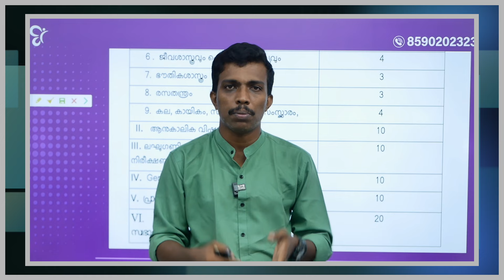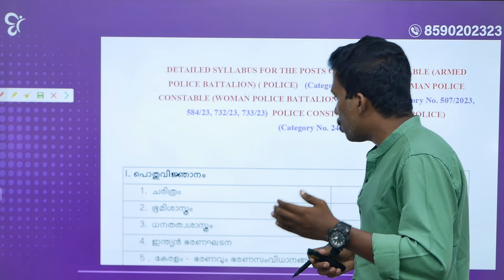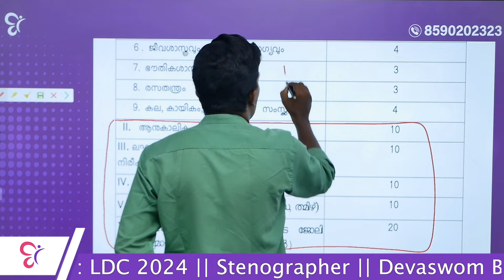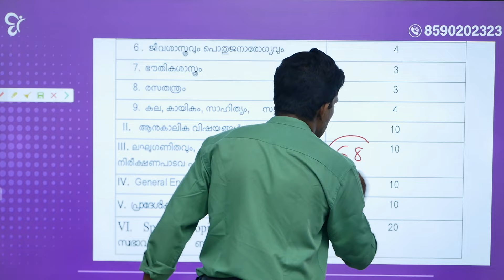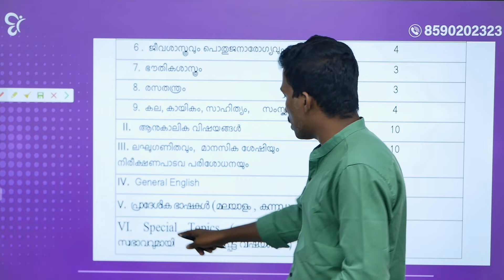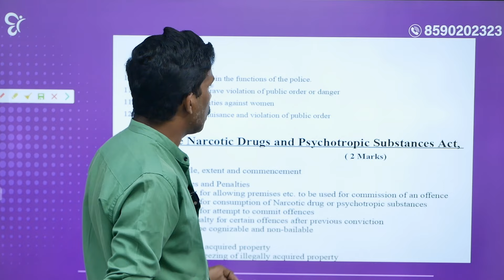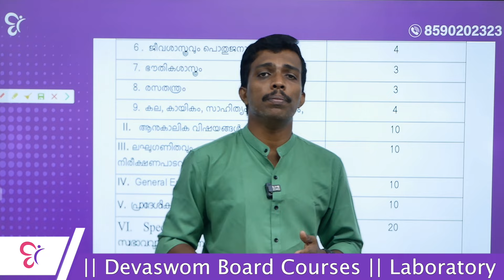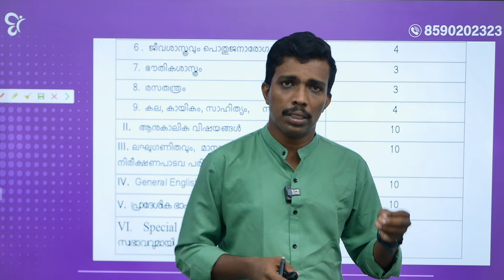CPO/WCPO സിലബസ്സ്ഫുൾ കവർ ചെയ്യാൻ സമയം ഉണ്ടോ ? 60 DAYS MASTER STUDY PLAN | KERALA PSC | CPO 2024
♻️CURRENT AFFAIRS FREE STUDY GROUP CC

🛑PSC പരീക്ഷകൾക്ക് തയ്യാറെടുക്കുക്കുന്നവർക്ക് ഒരു ടെലിഗ്രാം ചാനൽ